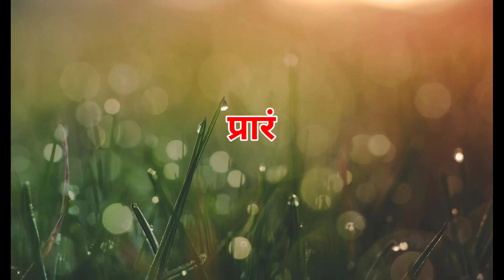गाँवों में Diwali और गौ puja कैसे मनाते देखें 🪔how to celebrate diwali in village 🙏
Aap sabhi ko mere YouTube channel Me Swagath hai 🙏

your quaries:-
diwali
diwali video
diwali comedy
diwali rangoli
diwali status
diwali song
diwali vlog
गांव के दिवाली
gaon mein Diwali kaise manate hain
village Diwali vlog